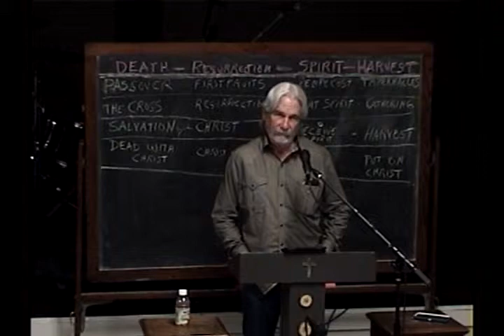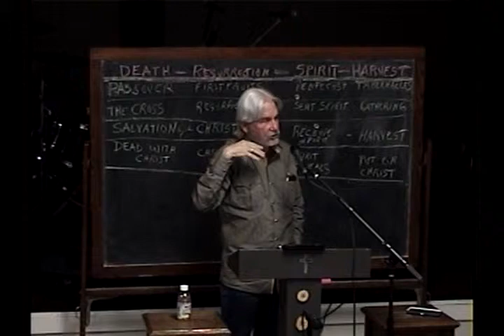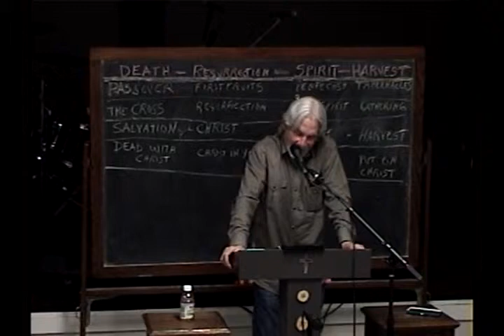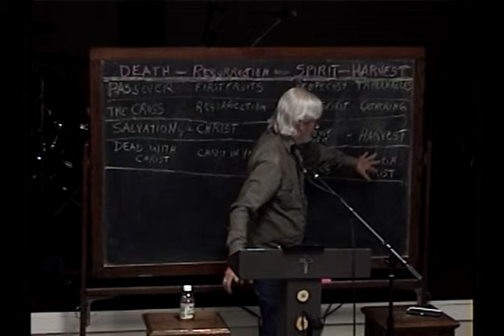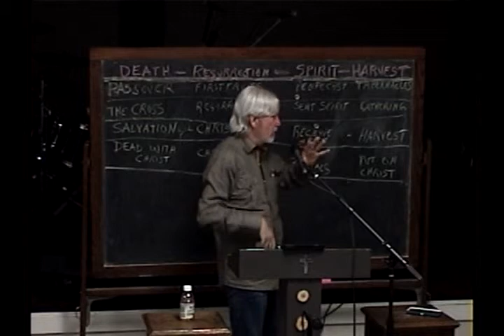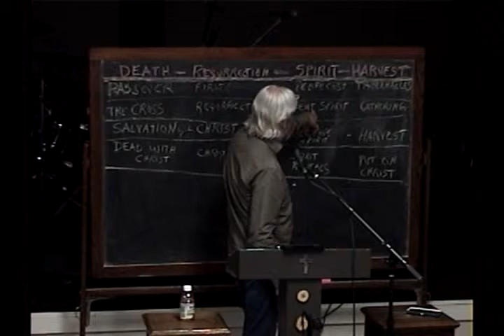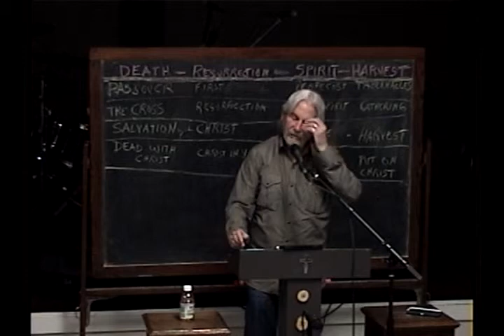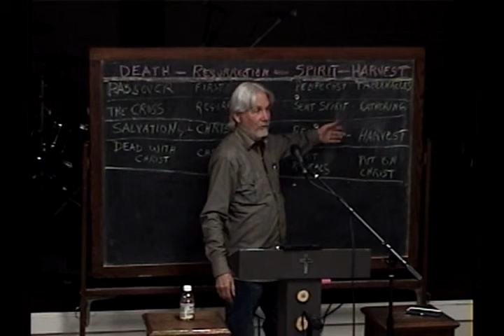10 The Ingathering Of The Firstfruits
Number 10 from Colossians 2019